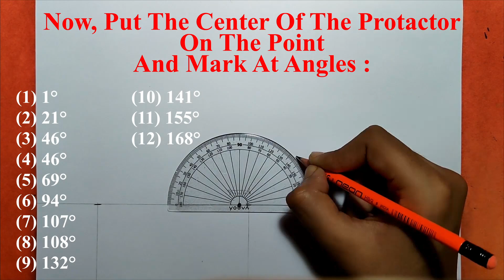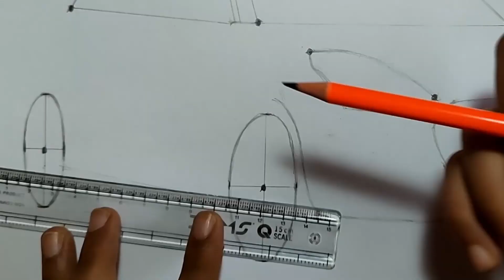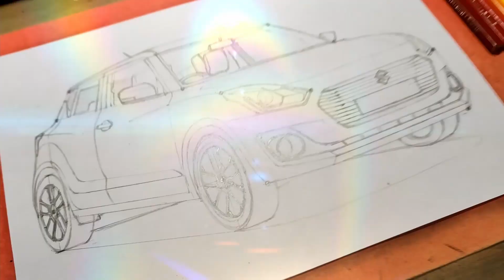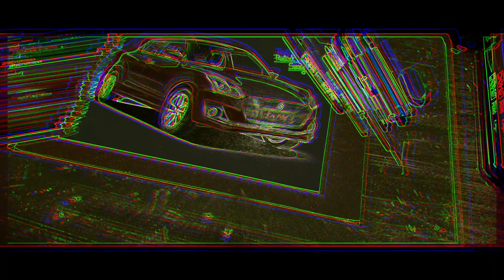Drawing Swift With Doms Colours || SWAY || Step By Step Drawing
The total Length of the Car is about 270 mm (or 27.0 cm)

(1mm = 0.1cm)